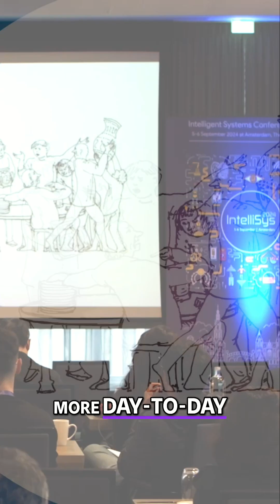Co-evolution: Bridging Human and AI for a Better Future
In her captivating talk at the Intellisys2024 conference in Amsterdam, Catholijn Jonker shared a powerful analogy of human-horse cooperation to explore the future of human-AI collaboration. She emphasized the importance of mutual learning and co-evolution between humans and artificial intelligence, enabling us to tackle challenges beyond our current imagination.
A thought-provoking discussion that inspires us to dream big about how AI can help us shape a better future.